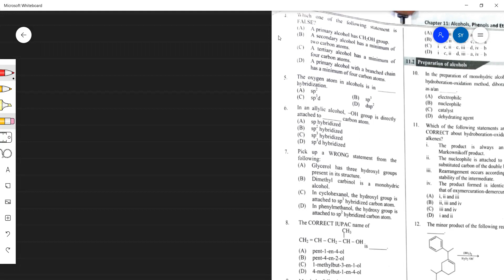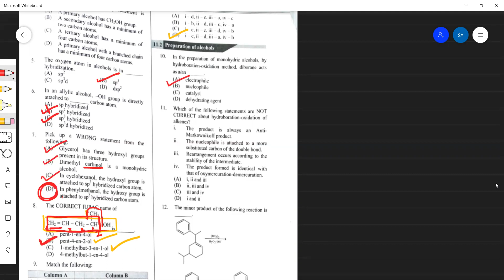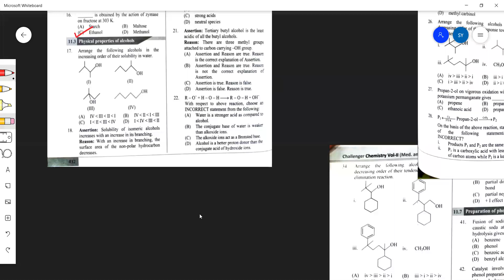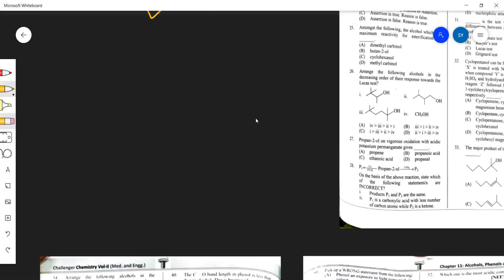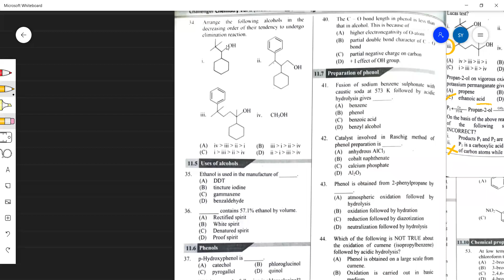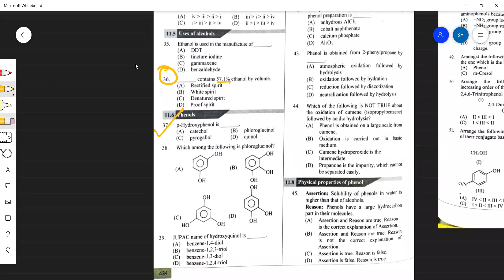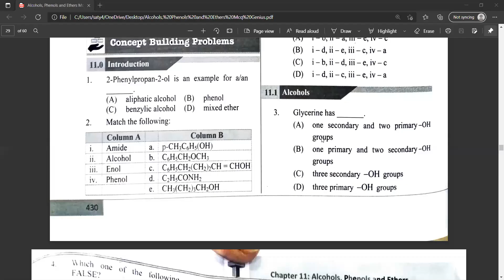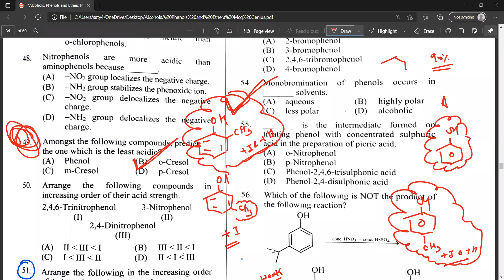XII Entrance - Chemistry Alcohol, Phenol and Ethers Lecture - 01